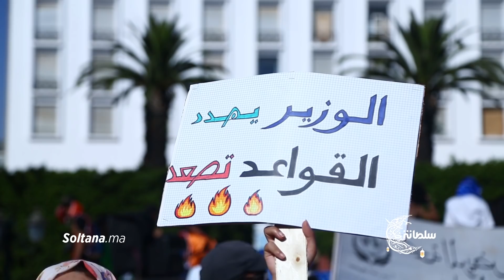"أطباء المستقبل" يحتجون أمام البرلمان.. "وزارتا الصحة والتعليم أخلتا بالإتفاق ولا عودة للدراسة"